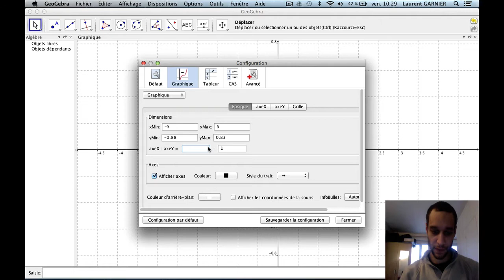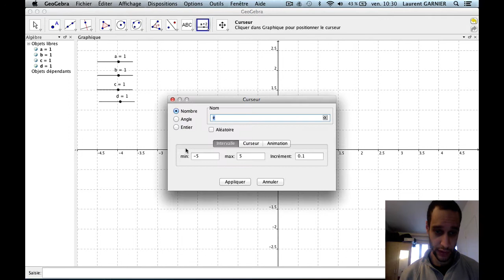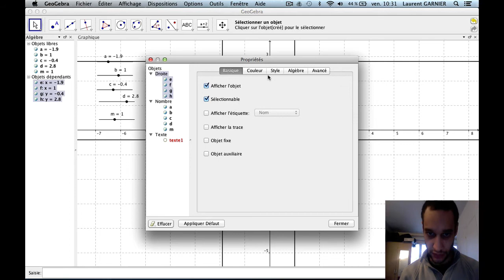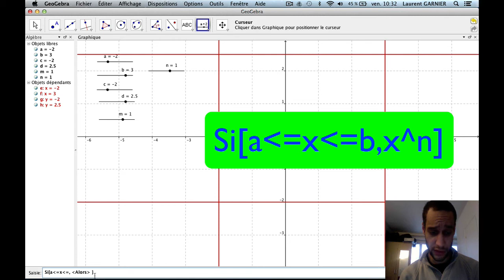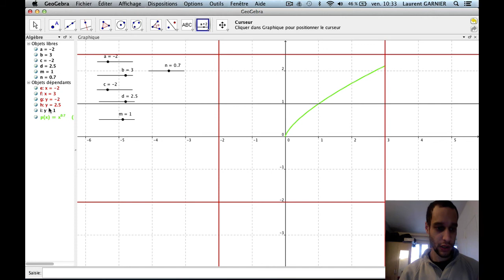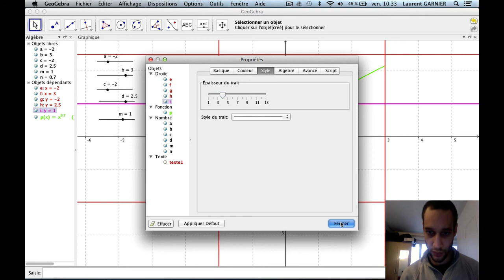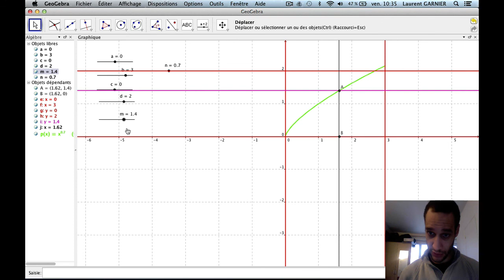Théorème des valeurs intermédiaires TVI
Niveau : terminale et supérieur (système éducatif français)
Pré-requis : continuité, sens de variation, fonction
Résumé : Représentation graphique du théorème des valeurs intermédiaires à l'aide d'une fonction puissance positive.